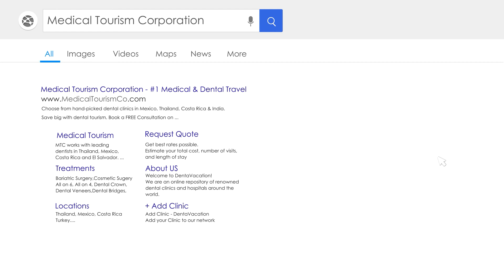Meet The Top Orthopedic Surgeon in Turkey: Dr. Gokay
"Watch Dr. Gokay, one of the best orthopedic surgeons in Turkey, talk about his qualifications and experience.

His department is exceptionally experienced in ""joint surgery, regenerative and key-hole surgeries,"" he says.

Hear Dr. Gokay, who performs nearly 1000 surgeries annually, talk about his and his team's achievements. "

Choose MTC and save 70% more than the UK prices.